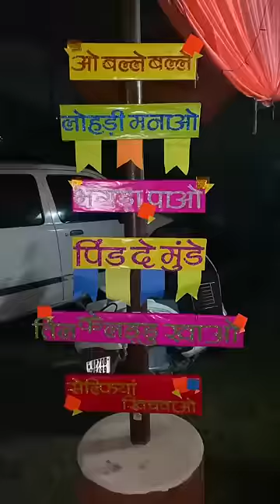Lohri Mini Vlog11😱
I've started my series of Mini vlogs. This is 2023 Lohri Mini Vlog. It was a Happy Lohri indeed.

Do recreate my DIYs and share them with me on my Instagram Page and get featured.